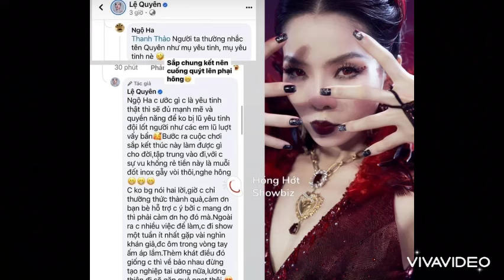CHỊ ĐẸP ĐẠP GIÓ RẼ SÓNG 2023 TẬP 14: LỆ QUYÊN BỊ CẮT SÓNG SAU LOẠT SCANDAL